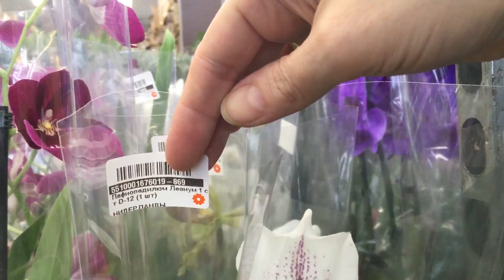НЕ МНОГО "7 ЦВЕТОВ" И ЧТО КУПИЛА, НЕ УДЕРЖАЛИ.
Московское ш., 25, корп. 1В